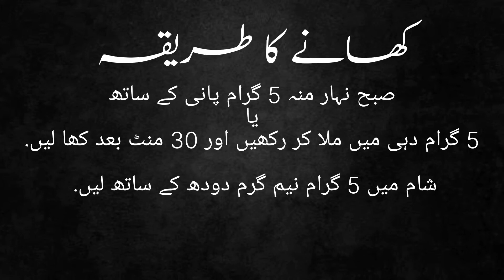Mardana kamzori ka ilaj | Masana ki kamzori ka ilaj | Safoof Mughaliz | Sperm barhane ka nuskha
Mardana kamzori ka ilaj | Masana ki kamzori ka ilaj | Safoof Mughaliz